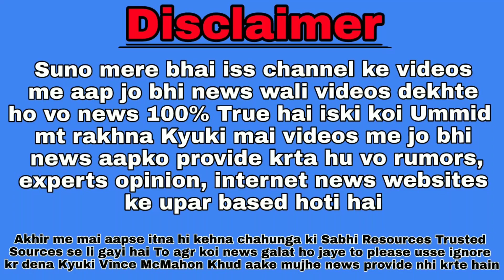The Rock In WrestleMania 34 | Main Event Match Of WrestleMania 34 | Paul Heyman Dream Match | Hindi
Aaj Ki Is Video Me Hum Baat Krenge :-
1. The Rock Surprise Appearance In WrestleMania 34
2. Main Event Match Of WrestleMania 34 Revealed
3. WrestleMania 34 Duration And Timing For India
4. Paul Heyman Dream Match Brock Lesner VS Daniel Brayn
Photos Credit 👇

Music Credit 👇

Wrestle Reporter
- Reporter Prince